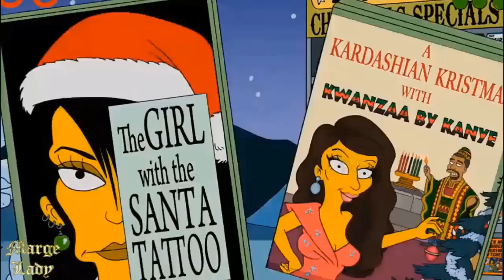Homer missed his mother!